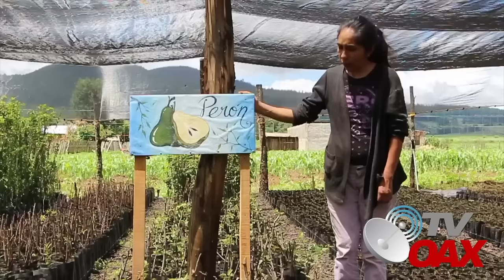🇲🇽Mexico es ejemplo a nivel mundial con este proyecto,AMLO puso el ejemplo a las grandes potencias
MEXICO es el unico pais que tiene en operacion este megaproyecto y es ejemplo a nivel mundial para los paises y pueblos del Mundo. Todos los paises quieren ponerlo en practica en sus territorios.Mira